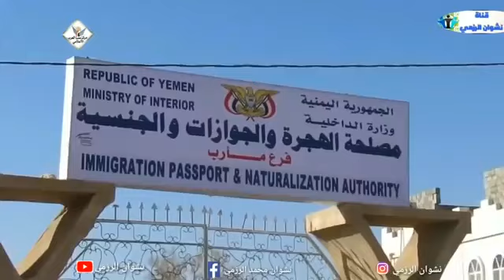اشتراك-واضافه حمود اللوك. شقداف. يوم الجن